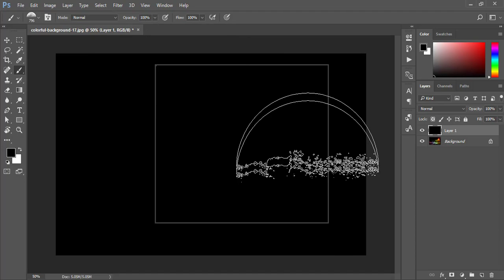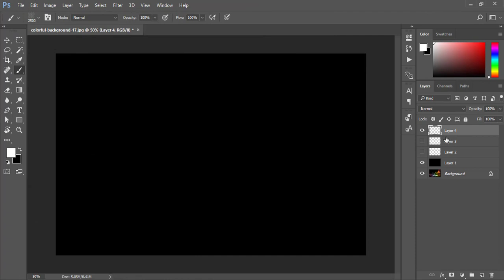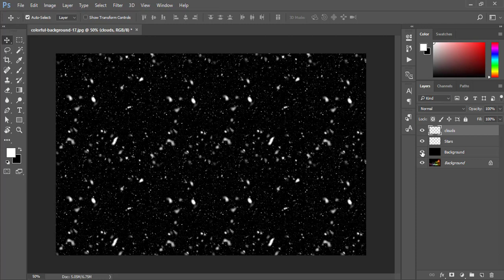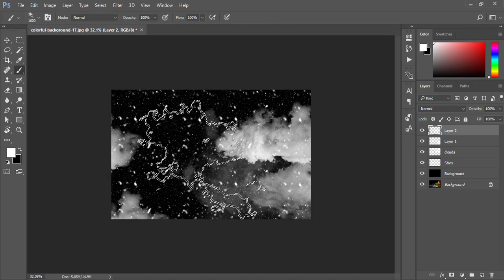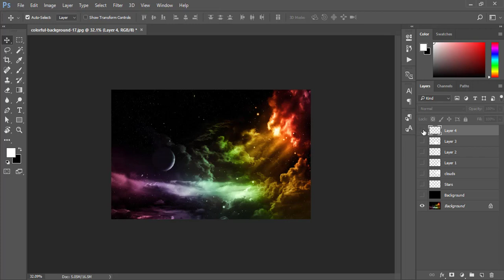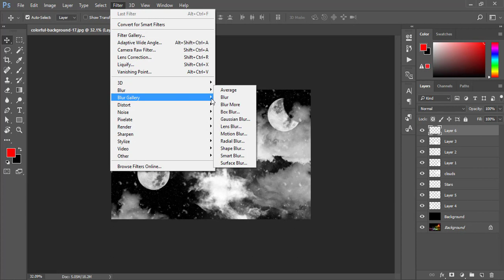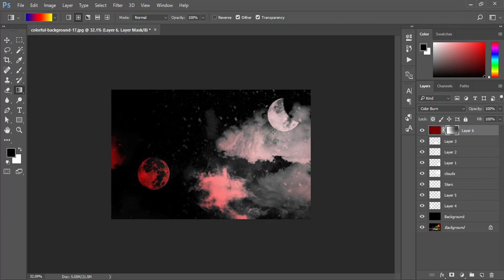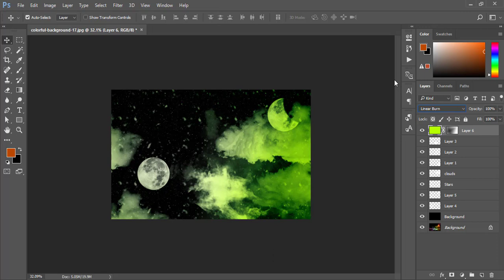Color full Special Photoshop Effect Part 1